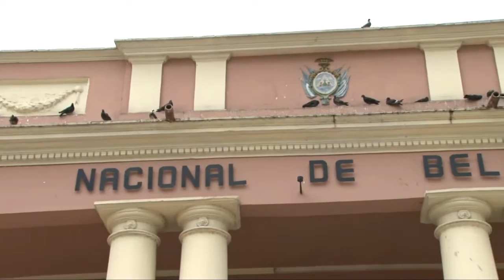UTV: Gestión de los centros históricos en Honduras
La Dra. Lily Caballero, coordinadora de la Maestría en Gestión Social Urbana de la UNAH, nos habla sobre el conversatorio "El Centro Histórico, oportunidad para generar desarrollo en el municipio", evento en el cual se presentaron experiencias en la gestión de los centros históricos a través de las autoridades municipales de Honduras.